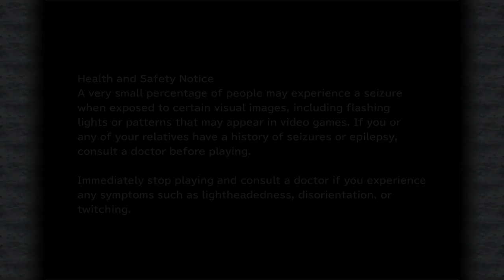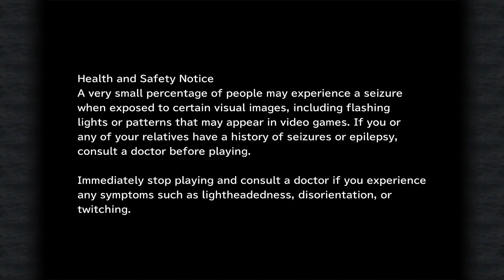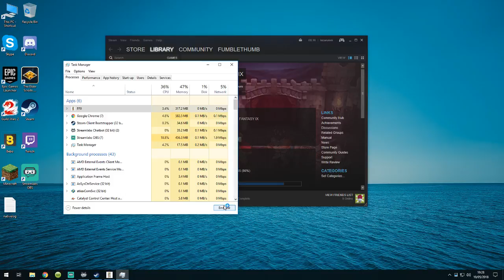Final Fantasy IX - Excalibur II Speedrun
trying to get to Crystal World in under 12 hours -- Watch live